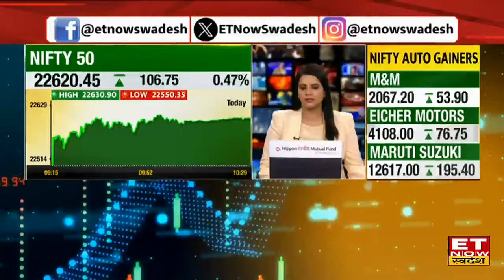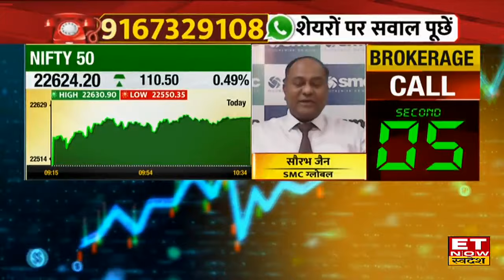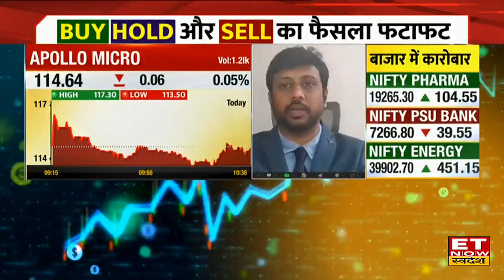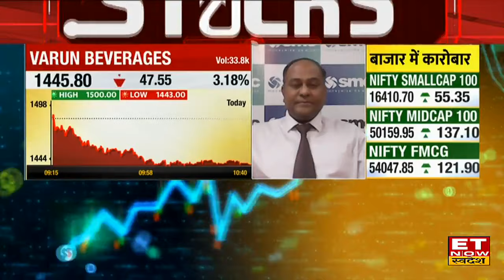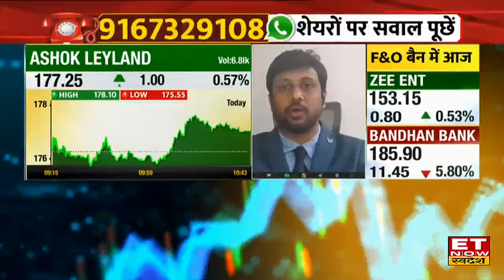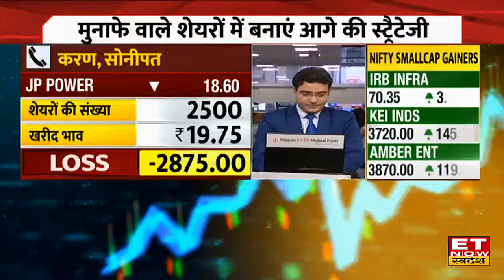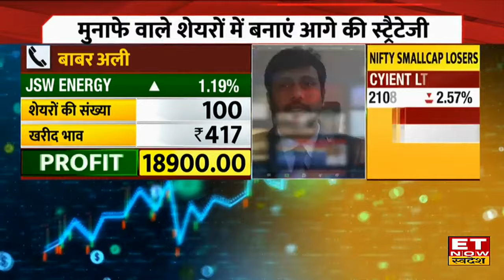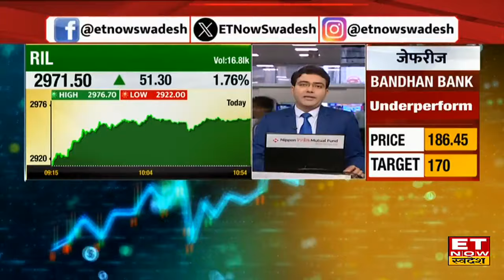Best Stock To Buy : चढ़ते Bazaar में ये 10 स्टॉक्स लगायेंगे मुनाफे का तड़का, जाने नाम | Your Stocks